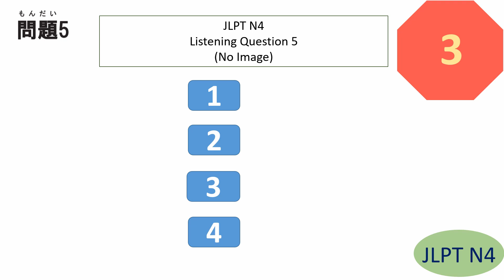JLPT N4 Listening Questions and Answers | sample JLPT N4 Past Question | 聴解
JLPT N4 Listening Questions and Answers | リスニング | N4 Listening | N4 聴解 | Sample JLPT Questions and Answers | Model Test | Japanese | JLPT N4 Mock Test | JLPT N4 | Japanese Language Proficiency test Grammar | JLPT N4 exercise | JLPT N4 Mock test | JLPT N4 Past Questions

N4 Listening
N4 聴解問題
JLPT N4 聴解
JLPT N4 ちょうかい
N4 grammar